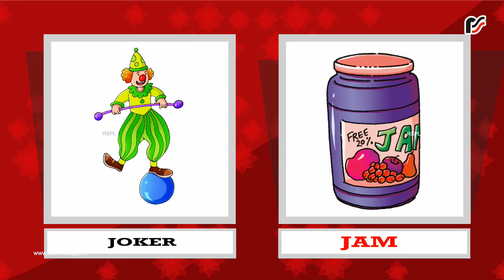Alphabet - J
1.Interactive e-Learning download of lessons to reduce time and overload as pupils imbibe content through hearing.
2. Audio  teaching aids to help teachers provide effective teaching content , and aid retention of concepts for longer durations.
3.Educational manipulatives ,charts and games for grasping concepts, by integrating the concrete with the imagined.